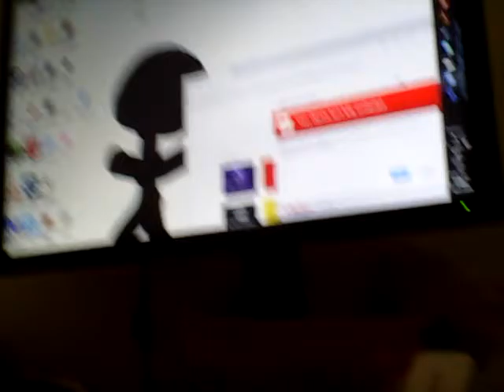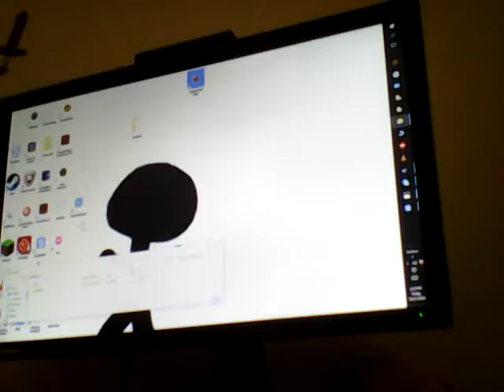Vlog!!!!! Bonnie min fig